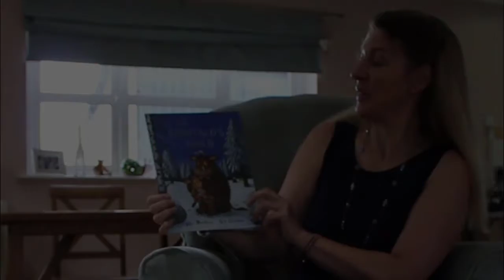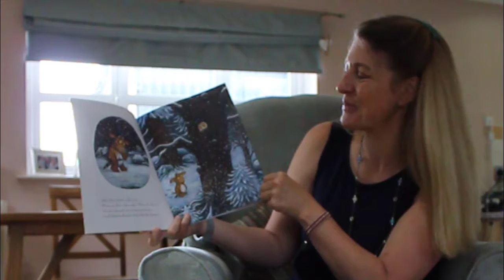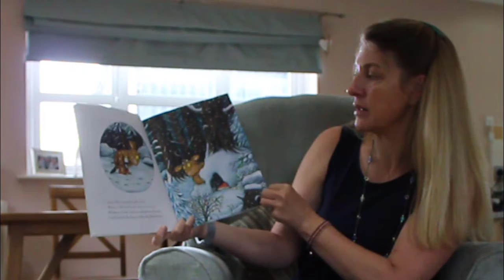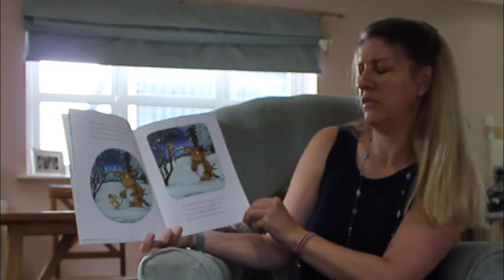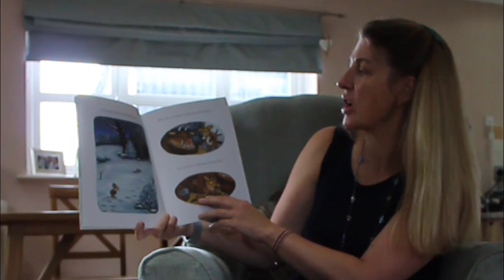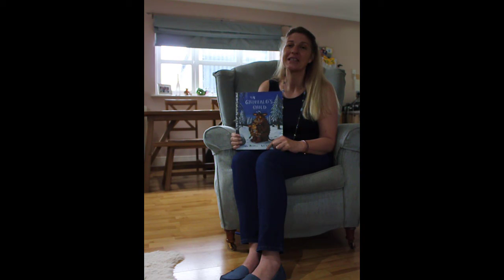Story time with Miss Bairstow - The Gruffalos Child by Julia Donaldson